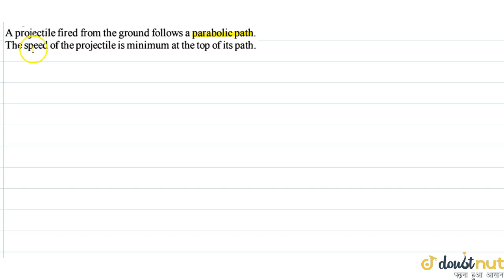A projectile fired from the ground follows a parabolic path. The speed of the projectile is mini...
Question From – Cengage BM Sharma MECHANICS 1 MISCELLANEOUS KINEMATICS JEE Main, JEE Advanced, NEET, KVPY, AIIMS, CBSE, RBSE, UP, MP, BIHAR BOARD

QUESTION TEXT:-
A projectile fired from the ground follows a parabolic path. The speed of the projectile is minimum at the top of its path.